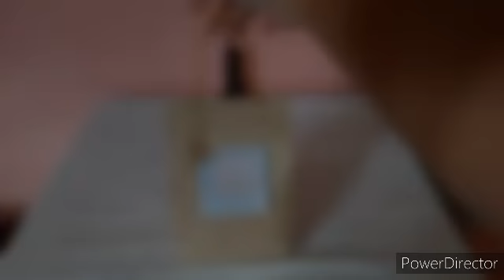#043 How to pack my other online business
Its been a long time that I upload this video at my channel but unable to broadcast it. Simple and budget friendly to pack my orders for my customers/clients.